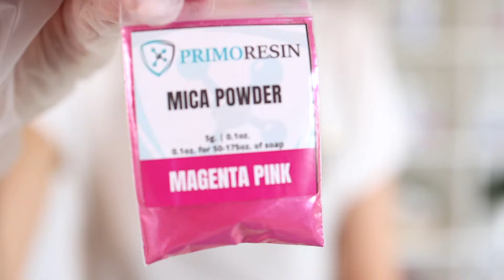primo resin art resin epoxy video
Primo Resin is the #1 Source for Epoxy Resin Kits in Canada and the United States. Our resin kits are crystal clear, non-toxix, BPA-free and low.